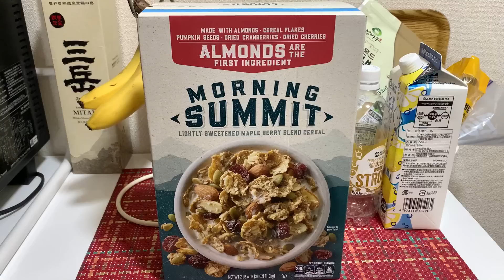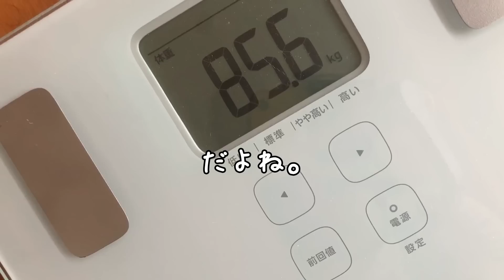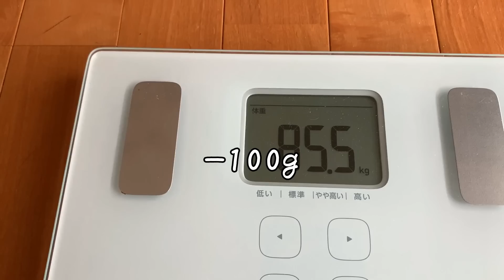【ダイエット、もう嫌だ】不真面目だった5月の結果/16時間断食ダイエット87と88日目/猫と体重測定401と402日目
梅雨、メンタルやられる季節。

足つぼを刺激して免疫力をあげようという魂胆です！
代謝が良くなって痩せやすくなる・・・夢のような皮算用✌🏻
１６時間断食ダイエットはこれからもゆる～く続けていきます。

☆１６時間断食ダイエット　２か月で－2.5kg

【コストコ】はんぞうの毛玉取が地獄

気が向いた時にちゃちゃっとやってたストレッチ、
寝る前に３０分くらい真剣にやり始めました。

はんぞう♂
2才のマンチカン😸